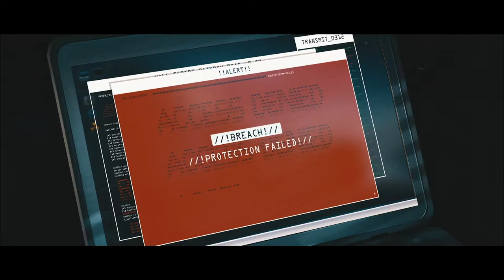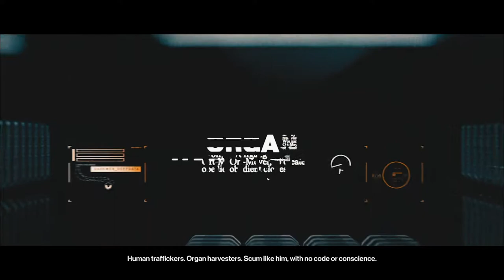HITMAN 3 - Chongqing, China - End of an Era (Taking Down the ICA)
In this video we take on HITMAN 3’s next location Chongqing, China taking on the mission End of an Era. I hope you enjoy!

Agent 47 returns as a ruthless professional for the most important contracts of his entire career in HITMAN 3, the dramatic conclusion to the World of Assassination trilogy. Locations for the game include Dubai, United Arab Emirates (UAE), Dartmoor, England, Berlin, Germany, Chongping, China, Mendoza, Argentina, & Carpathian Mountains, Romania. Available for PlayStation 5, PlayStation 4, Xbox Series X, Xbox One and PC.

Chongqing, China:
Mission 4: End of An Era - As the story intensifies, 47 arrives in China. Under the flickering neon lights of busy cafes and amidst a flurry of small shops and food stands crammed into tight streets, Chongqing offers travelers a respite from the demands of everyday life. This megacity is a transportation hub with plenty of secrets off the beaten path.